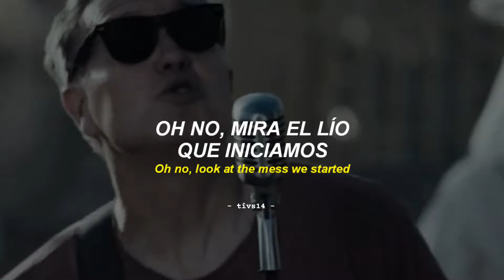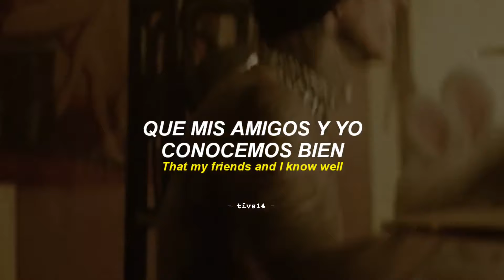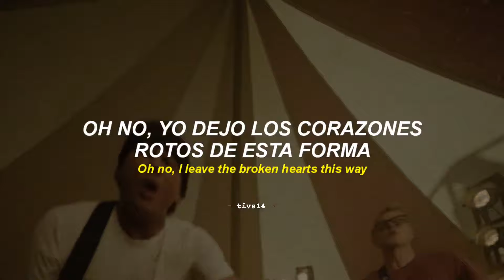blink-182 - EDGING (Official Video) || Sub. Español + Lyrics